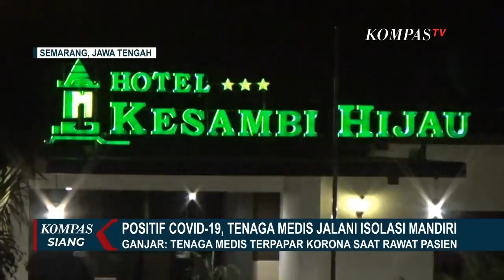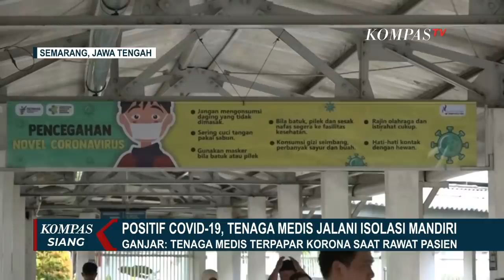Diduga Minim APD, Puluhan Tenaga Medis di RSUP Kariadi Positif Corona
SEMARANG, KOMPAS.TV - Puluhan dokter dan perawat di RSUP Kariadi Semarang, Jawa Tengah, menjalani isolasi mandiri setelah diketahui positif Covid-19 sejak pemeriksaan 8 April lalu.

Penyebab para tenaga medis ini terpapar virus corona diduga akibat minimnya alat pelindung diri saat melakukan perawatan pasien.

Beberapa tenaga medis yang melakukan isolasi diri, mengaku dalam kondisi fit.

Sementara itu, kabar puluhan tenaga medis di RSUP Dokter Kariadi Semarang yang terpapar Covid-19 dikonfirmasi Gubernur Jawa Tengah Ganjar Pranowo setelah mendapat laporan dari rumah sakit.

Ganjar Pranowo menyatakan, para tenaga medis tertular saat sedang bertugas menangani pasien Covid-19.

Mereka kini dalam kondisi baik dan tengah menjalani isolasi mandiri di Hotel Kesambi Hijau di Semarang yang merupakan milik Pemerintah Provinsi Jawa Tengah.

Selain minimnya alat pelindung diri (APD), tidak jujurnya pasien dalam menyatakan kondisi awal kesehatannya juga memperbesar risiko penularan Covid-19 bagi para tenaga medis.